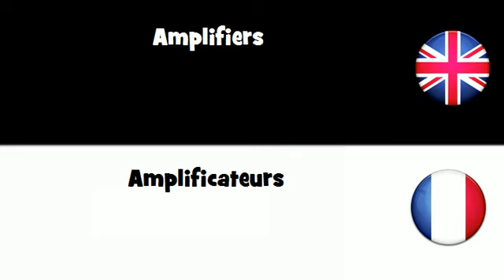APPRENDRE L'ANGLAIS = Amplificateurs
frenchwithvincent APPRENDRE L'ANGLAIS = Amplificateurs